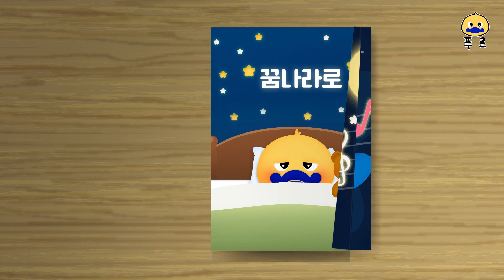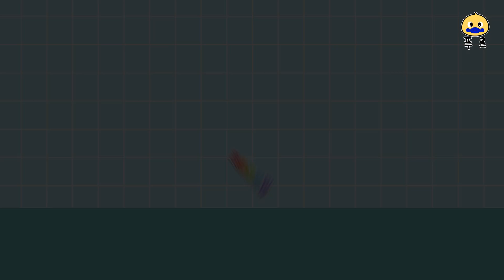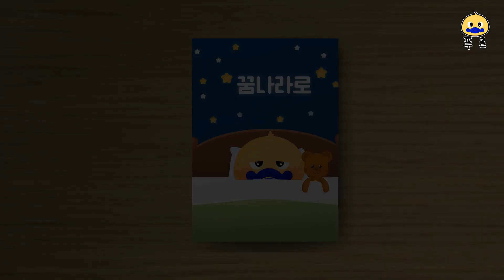▶🎶푸르월드 인기동요 1시간 메들리🎶 | 푸르월드에만 있어요🎉 | 1시간 연속재생 | 어린이동요 | Educational Songs ♥ 푸르월드 FrrWorld♥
푸르르르~ 안녕! 난 누구게~
입은 오리를 닮았고, 넙데데한 꼬리를 가진 오리너구리! 푸르야!
나 푸르와 동물친구들의 즐거운 동요나라로 떠나볼래?

어디에서도 들을 수 없는🎵
오로지 푸르월드에서 들을 수 있는 동요가 한가득!
즐거운 푸르월드의 창작동요 메들리를 들으며 동요나라로 떠나요!🎉

컨텐츠가 마음에 든다면 [좋아요]를 눌러주세요!
푸르의 새로운 정보를 확인해보세요!

[자장가 송]
[꿈나라로]
[나비야]